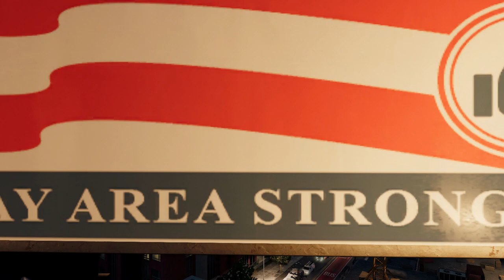Episode 61 Billboards & Documents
Watch Dogs 2 On Xbox One. All Video's Are Made by me without adding commentary with the intent on helping someone through a tough spot in the game or for mere entertainment. I hope my videos can help you get out of a tough spot.